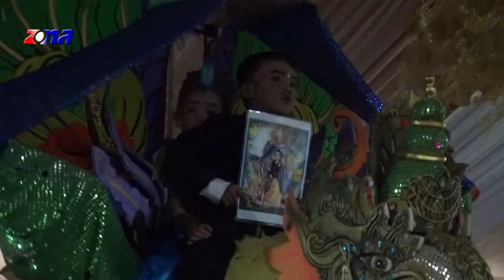Basah Basah - Singa Dangdut Ronald Nada | 14 Mei 2021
Singa Dangdut Roanld Nada | 14 Mei 2021
Khitanan. Dio Maulana
Keluarga. Bp H. Gawir / Ibu Hj. Sundari
Desa. Krangtumaritis Blok 5 Kec. Haurgeulis - Indramayu

Studio : Zona Production
Jln. Raya Lamaran RT. 03/06 Ds. Jatireja

Kategori